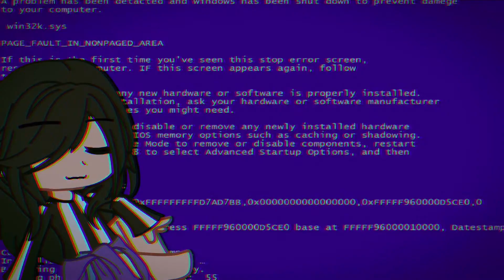Why we lose meme // ft.dust and my oc